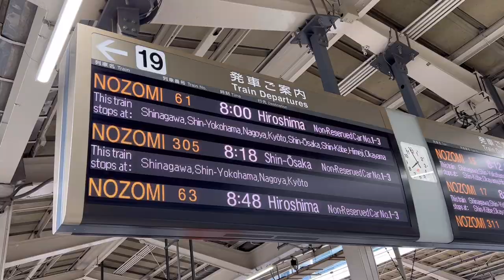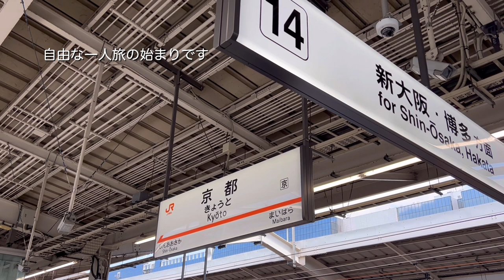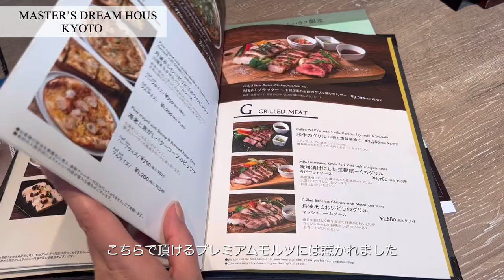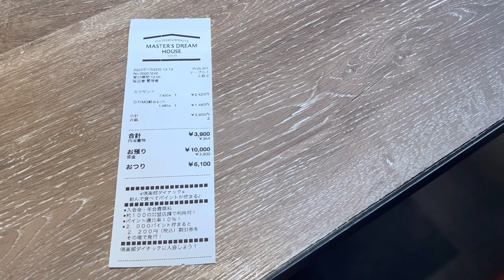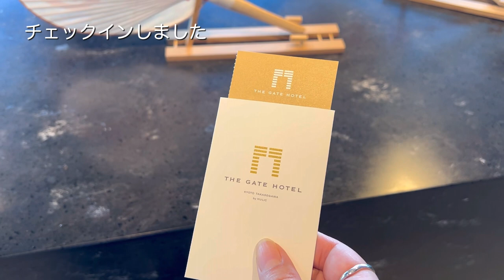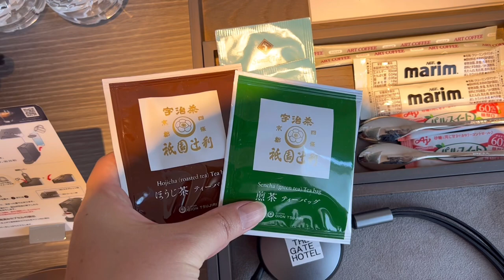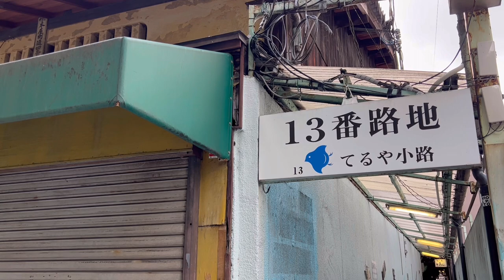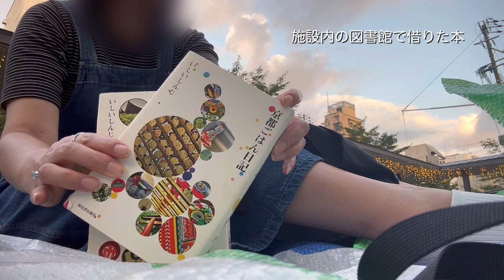夏の京都旅行|day1|立誠ガーデンヒューリック京都で過ごす１日|THE GATE HOTEL 京都高瀬川by HULIC|MASTER’S DREAM HOUSE|ここらや先斗町